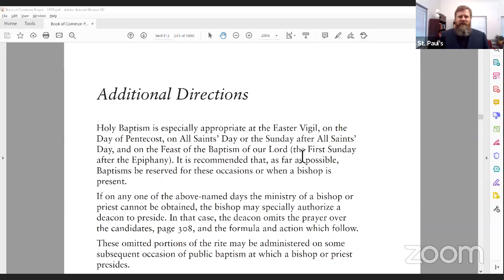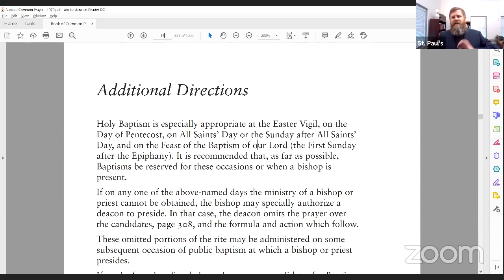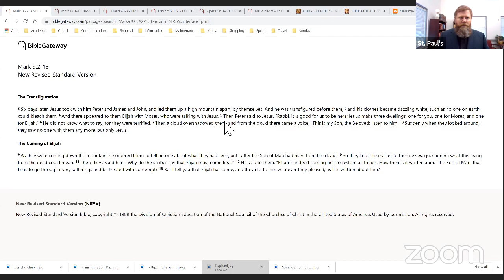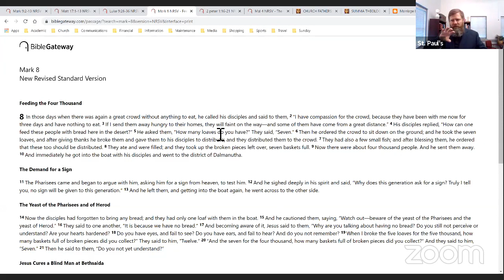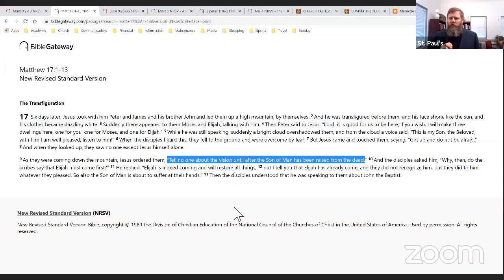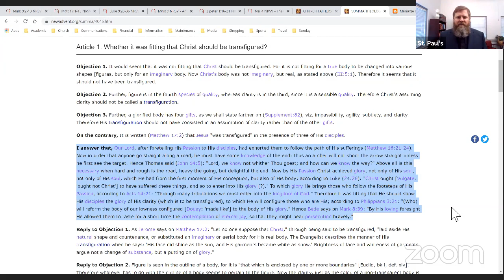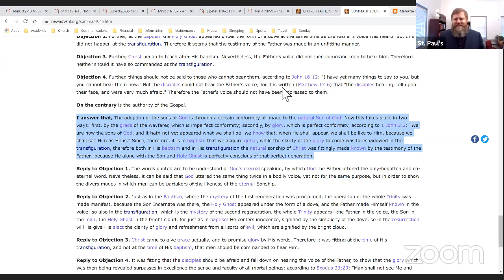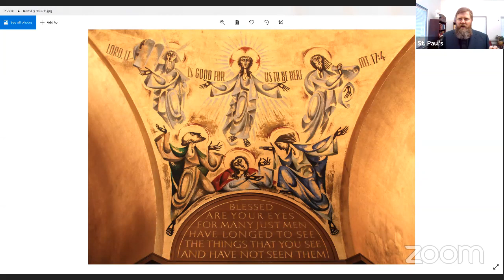Adult Forum: Transfiguration!